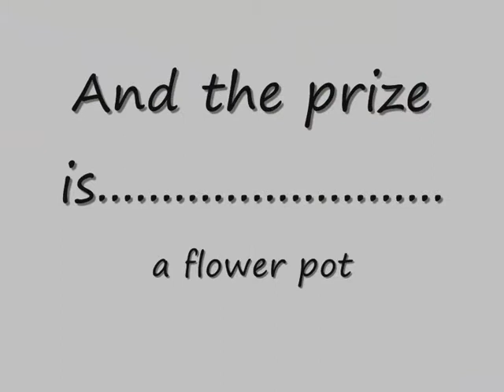My Weimaraner dog mooching about and taking a piss.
My dog mooching about and taking a piss. Stole a flower pot and ran off.  It's his job.